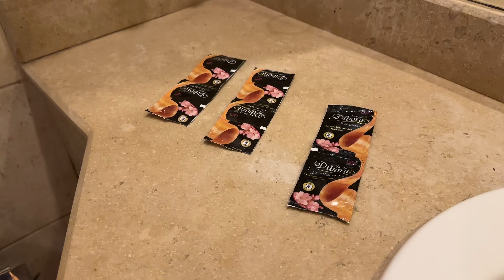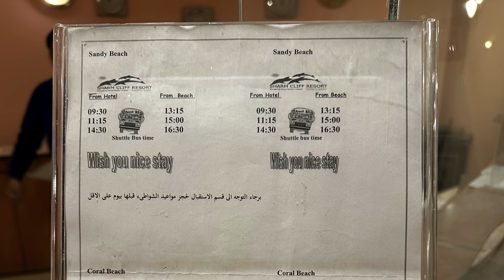🇪🇬 Єгипет. Переїзд із Каїра в Шарм. Найдешевший готель. Вечеря з морепродуктами. Ресторан Mahony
Єгипет, Каїр, Шарм-ель-Шейх. Прямуємо з Каїра в Шарм-ель-Шейх на автобусі. Перевізник Go Bus. Найдешевший готель на курорті Шарм-ель-Шейх. Проживання в готелі Sharm Cliff Resort за 19 доларів. Вечеря з морепродуктами. Ресторан морепродуктів Махоні (Mahony). Особливості відпочинку в Єгипті, Каїр, Шарм-ель-Шейх.

Допомагай Україні!